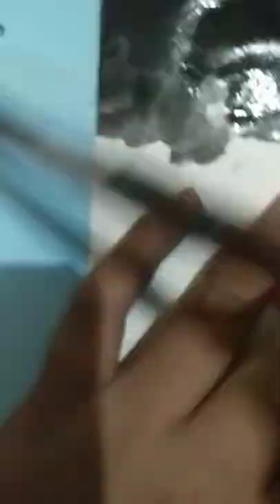Scary Joker Drawing with paint and oil pistale Art world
jokee,
9 jokes gus dur tentang agama,
9 joker,
joker 999,
joker 90s cartoon,
joker 90s,
joker 9,
joker 93,
joker 99,
joker 80th anniversary comic,
joker 800,
joker 8k,
joker 8bp,
joker 818,
joker 80th anniversary,
joker 8d,
joker 89,
joker 8d song,
7 jokers ltd,
joker 777,
joker 7 toun,
joker 707,
joker 70mm,
joker 7,
persona 6 joker,
inart 1/6 joker,
69 jokes,
6 jokers,
6 joker cards,
joker 6004 wrench,
joker 60s batman,
joker 60s,
joker 6 flags,
joker 69,
5 jokes of vikashananda,
5 jokes in english,
5 jokes that kill with the ladies,
5 jokes to bring you some damn joy,
5 jokers,
joker 55,
joker 5e,
joker 52,
joker 515,
joker 5,
4 joker free fire,
4 jokers full movie,
4 jokers,
joker 4d coaster,
joker 4k review,
joker 4,
joker 4k clips,
joker 4 life,
joker 4k,
3 jokers batman figure,
3 jokers prank,
3 jokers explained,
3 jokers,
joker388,
joker 3d song,
joker 360,
joker 305,
2 joker wild side,
2 joker slowed,
2 joker say it right,
joker 2008,
joker 2019 trailer,
joker 2022,
joker 2 trailer,
joker 2019,
suicide squad 1 joker,
lego batman 1 joker,
injustice 1 joker,
prime 1 joker,
1 joker song,
1 joker,
joker 123,
joker zazie beetz,
joker zombie,
joker zack snyder justice league,
harley quinn y joker,
batman y joker,
joker young justice,
joker yt,
joker you complete me,
joker wada3 w bta3,
yeh joker,
joker you wouldn't get it,
joker song w,
kamen rider w joker,
acertijo y joker,
w joker,
joker why so serious,
joker wanna know how i got these scars,
joker zambian song,
v joker bts,
v joker,
batman y joker 2022,
batman y joker riendo,
kevo y joker,
will smith jokes,
joker we live in a society,
gta v joker outfit,
gta v joker,
joker caleb mak w lyrics,
batman y joker español,
joker walking down stairs,
joker without makeup,
joker xue live,
y joker,
x joker yt,
x joker sali,
x joker charlie,
joker xue actor,
joker x batman gacha,
joker x harley,
joker x harley quinn,
x joker sali tu,
x joker gaming,
x joker song,
joker xue 薛之謙,
x joker and harley,
joker x batman gacha life,
x joker plays,
x joker drawing,
joker x batman,
joker scena w studiu,
x joker ff,
joker you get what you f deserve,
joker xue,
jak zrobić jokera w gta 5,
joker you wanna know how i got these scars,
joker young nudy lyrics,
joker ytp,
joker you know how i got these scars,
joker x anime,
joker you get you deserve,
joker you have nothing to threaten me with,
joker hej dziewczyno w czerwonej sukience,
co daje joker w coin master,
joker,
joker vs joker,
joker we do it for fun part 1,
joker voice,
joker vs batman,
joker vs pennywise,
joker video,
joker unreleased,
joker unstoppable force,
joker unmasks batman reaction,
joker u wanna know how i got these scars,
u joker guy,
kadi jokes on u,
us joker,
i love u jokes,
jasmine u joker song,
joker ultimate smash,
man u jokes,
i am u joke,
u got jokes,
joker ufc 4,
joker women can't be funny,
u jokes,
joker unreleased scene,
u kwon joker,
joker under the red hood,
joker unmasks batman,
the joker heath ledger,
the joker song,
joker the batman,
joker thief,
joker the dark knight,
joker talk show scene,
joker trailer reaction,
joker the batman 2022,
joker theme,
joker tik tok,
joker subway scene,
joker tortures jason todd,
joker song lyrics,
joker six flags,
joker song remix,
joker song dj,
joker soundtrack,
joker shoots murray,
joker stairs dancing,
joker steve miller band,
joker scene the batman,
r s nanda jokes,
r/askreddit nsfw jokes,
joker train scene,
the joker steve miller band,
the joker,
gta v joker video,
joker vs superman,
joker vs pennywise reaction,
joker voice trolling,
joker zach galifianakis,
joker vs sho,
v joker makeup,
v joker face,
v joker song,
voke joker,
superman v joker,
the joker and the queen ed sheeran,
joker wala,
joker whatsapp status,
joker wala gana,
joker unstoppable,
the joker scene,
the joker six flags,
the joker trailer,
the joker murray scene,
the joker the batman,
joker vs sweet tooth,
joker zackray,
joker 1989 theme,
joker ziegler,
5 jokers batman,
joker 70s show,
tekken 6 joker,
soul calibur 6 joker,
1/6 joker joaquin phoenix,
icp 6 jokers cards,
1/6 joker,
joker 60fps,
joker 6 flags new england,
joker 63 impala,
joker 6 flags vallejo,
joker 6,
5 joker video,
5 jokers arkham knight,
5 joker deaths,
5 jokes,
joker 7 seria,
4 joker challenge,
joker 4k 60fps,
joker 4k scene pack,
joker 4k clips twixtor,
4 jokers 1 room,
4 joker punishment,
f4 joker card trick,
4 joker song,
joker 5 min,
4 joker movie,
4 joker 420,
joker 5 min deleted scene,
joker 50 combo,
joker 500k,
joker 502,
joker 7 yt,
joker 7 song,
3 joker theory,
genesis 8 joker,
tv9 jokes,
kl 9 joker,
class 9 joke,
7 8 9 joke,
may 9 jokes,
10+9 joke,
9 jokes,
joker 999 ff,
joker 99 years,
joker 990,
joker 9 seria,
mythpat 8 joker face,
dave chappelle 8 jokes,
marss genesis 8 joker,
bill burr 8 jokes,
joker 7 ringtone,
bts trans 7 joker,
7 joke characters,
7 joker,
7 joke,
7 jokers bts ff,
7 joker song,
nate bargatze 7 jokes,
pagal beta 7 jokes,
mythpat 8 joker,
sikuru 7 jokes,